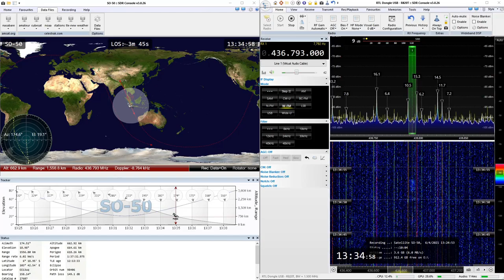2021-04-06: SO-50: FM @ 436.793 MHz (voice only, bad pass, MARTS/MYSA event for Minggu Sains Negara)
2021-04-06: Voice only (FM) recording of SO-50/SAUDISAT-1C, at ~436.793 MHz during "Jom Teroka Komunikasi Satelit - Mudahnya Berkomunikasi Dengan Satelit" event by Malaysian Amateur Radio Transmitters' Society (MARTS) and Agensi Angkasa Malaysia (MYSA). Bad audio and bad pass, the satellite was behind a building most of the time during the pass.

Receiver: RTL SDR v3 dongle
Antenna: Center-fed straight dipole
Software: SDR Console